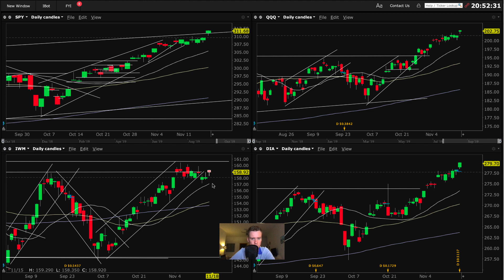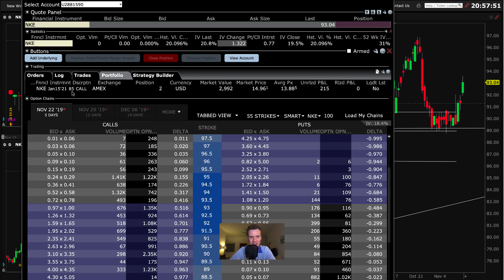Akcie, kde vidím aktuálně potenciál jako u Nike | Dominik Kovařík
Začněte s Dominikem spolupracovat.